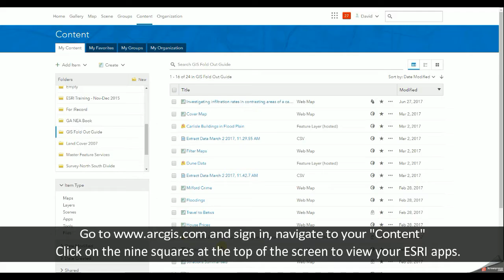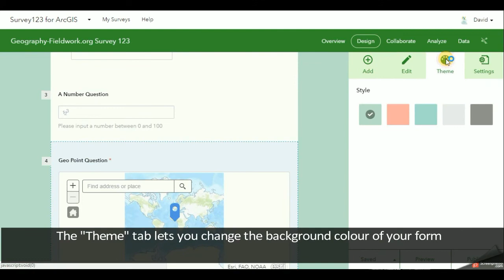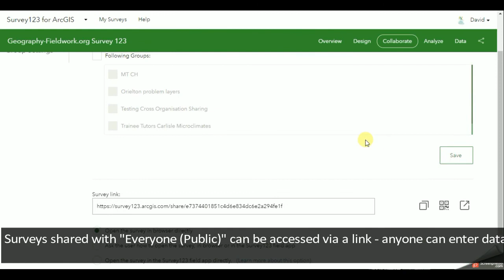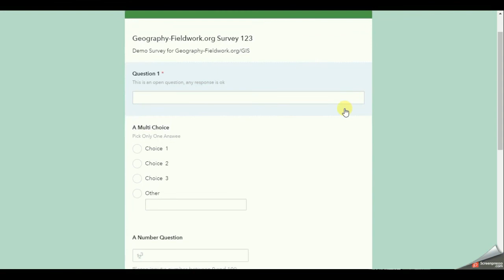Collecting Data - Creating a survey for your fieldwork using Survey 123